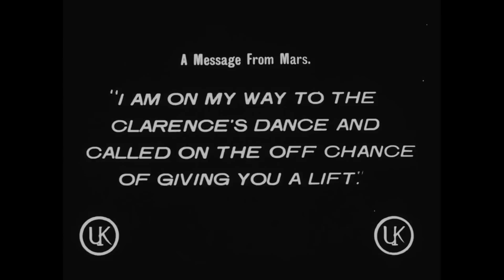Марс: Искусство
Четвертый ролик нашей серии о Марсе.

Сегодня под видеоряд из красивых рисунков Красной планеты поговорим о ее роли в литературе и кинематографе.